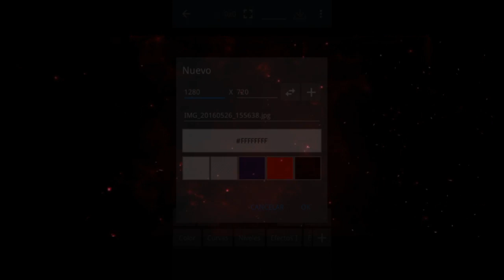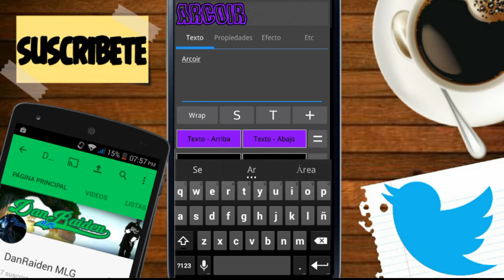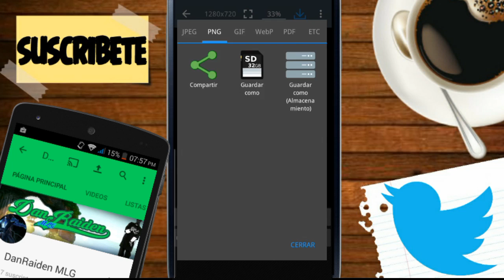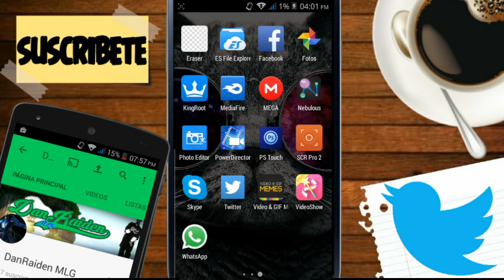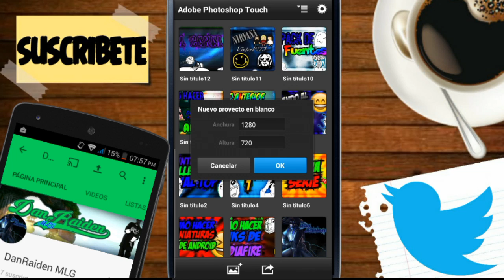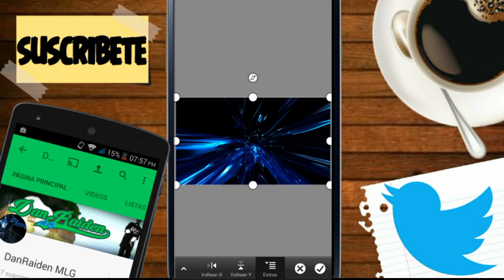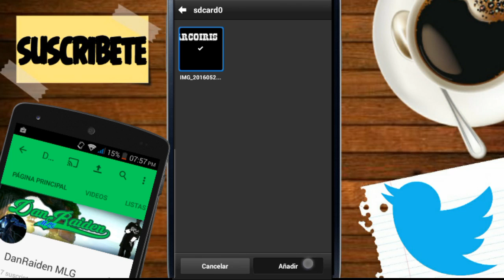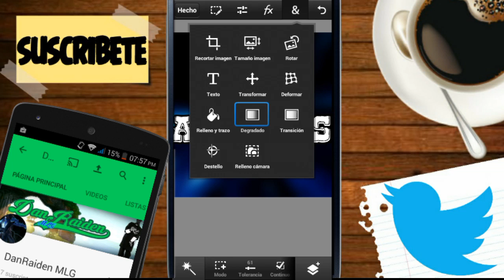Como hacer letras arcoiris desde android